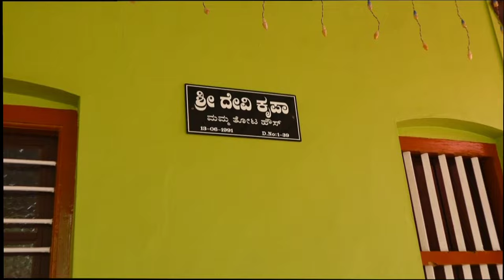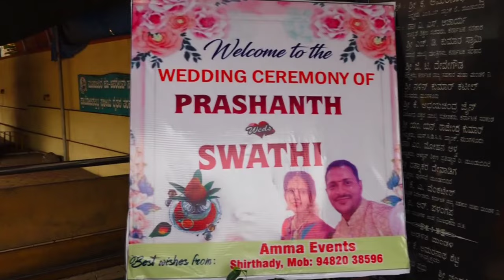Disabilitycouplemearrgevidio /Swathi ❤️pachhu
Disability couples merrage vidio  manglore.
cridits:
 • Indian Background...

 / elektronomia

 • indian traditiona...